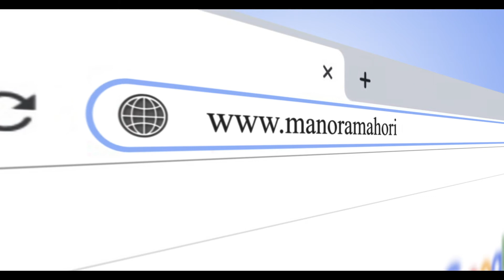Testimonial Video | Chase your passion | Manorama Horizon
manoramahorizon.com is an educational portal that reinforces its commitment in the ﬁeld of knowledge to be universal and comprehensive. The website equips users with digital augmentation and smart learning tools. The website promotes smart learning & gives an opportunity to students  to learn on their own timetable, with a better understanding of the concepts via supportive real-life examples, at aﬀordable pricing.